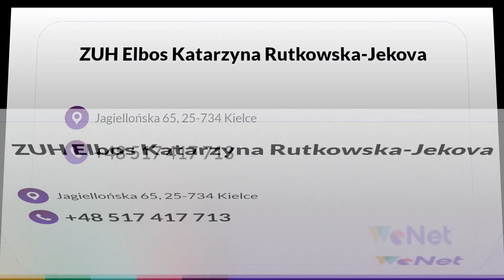Elektronarzędzia Kielce Elbos Katarzyna Rutkowska-Jekova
Elektronarzędzia kupicie w sklepie Elbos. Prowadzimy sprzedaż niezawodnych elektronarzędzi takich marek, jak Bosch, Makita, Metabo i Dedra. Umożliwiamy zakup praktycznych narzędzi do prac domowych i przydomowych, takich jak szlifierki kątowe i oscylacyjne, wiertarki udarowe, młotowiertarki, lutownice grzałkowe, piły tarczowe, odkurzacze przemysłowe czy młoty wyburzeniowe. Prowadzimy też sprzedaż kluczy udarowych i specjalistycznych, narzędzi pneumatycznych, materiałów ściernych i akcesoriów do wiertarek. Prowadzimy też serwis elektronarzędzi i małego AGD.